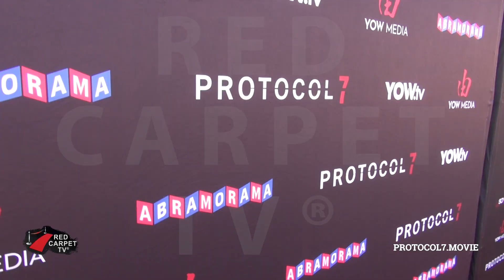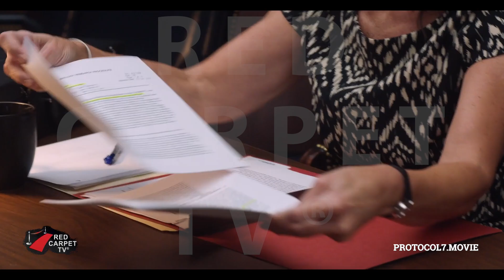Protocol 7 Movie Premiere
Based on real-life events, comes the corporate thriller, Protocol 7. Alexis Koprowski, a devoted mother and small-town family lawyer, Adrian Jay, a renegade doctor exiled from the medical profession, and Steve Schilling, a virologist at a prominent vaccine laboratory turned corporate whistleblower, work together to hold a large pharmaceutical corporation accountable for allegedly fraudulent test results behind a failing mumps vaccine. Protocol 7 takes us behind the corporate curtain, exposing a chain of command that devolves responsibility, prioritizes profits over people, and fosters an amoral mindset of “just following orders”.  Co-written by famed Terry Rossio and Dr Andy Wakefield. Directed by Dr Andy Wakefield, Starring Eric Roberts, Rachel Whittle, Josh Murray, Matthew Marsen and Emmy Robbin Produced by Joey Vasatka and Brian Wendel.